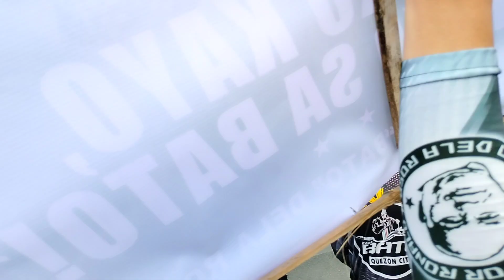PDP SENATOR BATO NAGHAIN NG COC